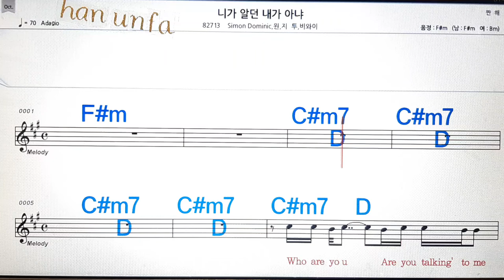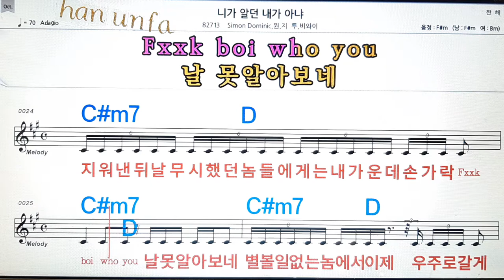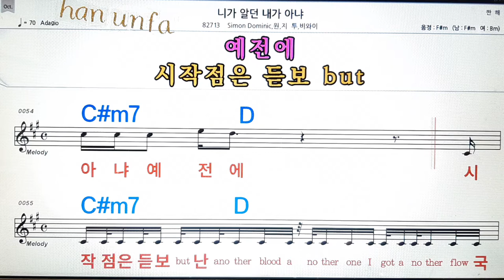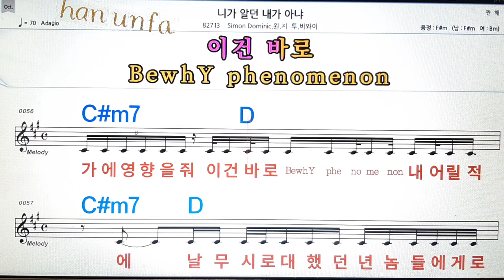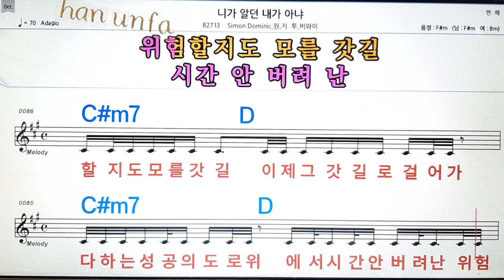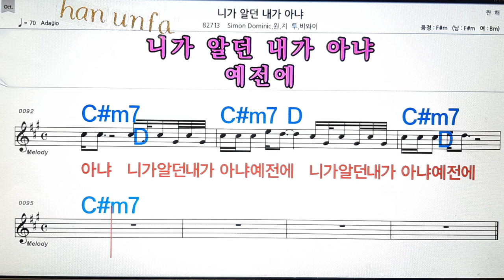니가알던 내가 아냐/Simon Dominic*원*지투 외💋노래방, 통기타 , 코드 큰악보, 가라오케, 반주💖Karaoke, Sheet Music, Chord, MR